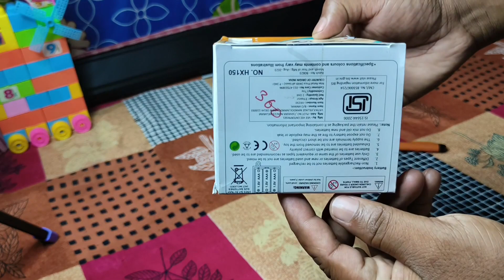Toy Battery Operated Banana Monkey figure Musical Light Jumping Skipping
Battery Operated Banana Monkey Figure Musical Light Jumping Skipping Funny Toy

Monkey Video
RC Toys Video
Funny Video